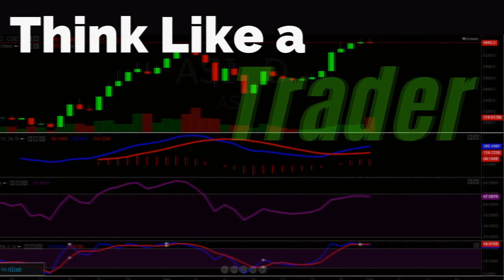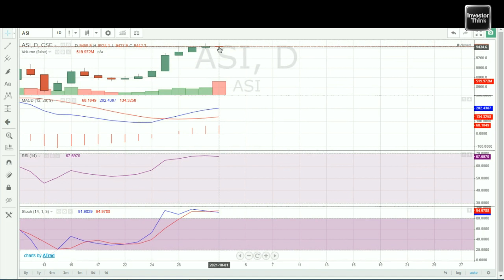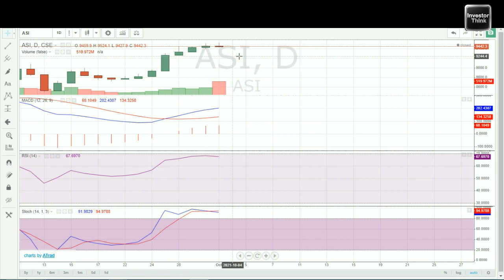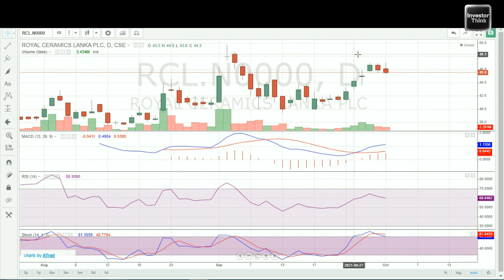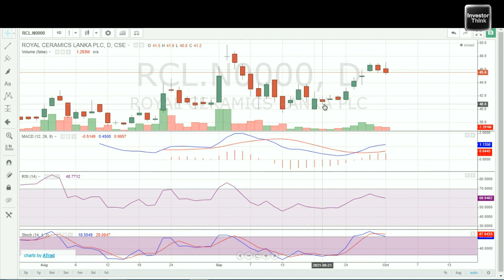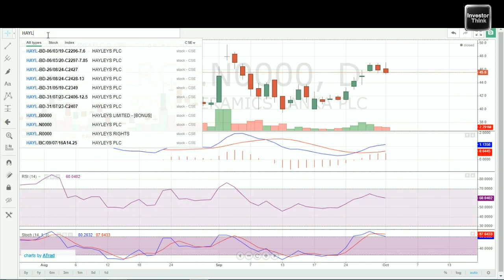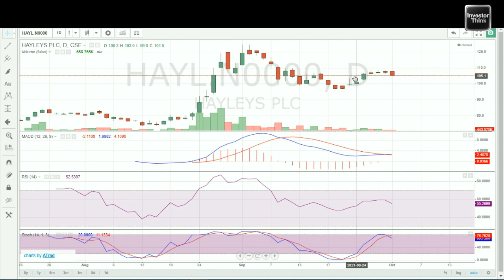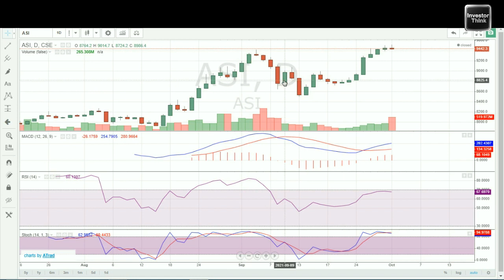🇱🇰Think Like a Trader | Market Sentiment | How to target a trading Profit? |අලුත්ම තත්වය​